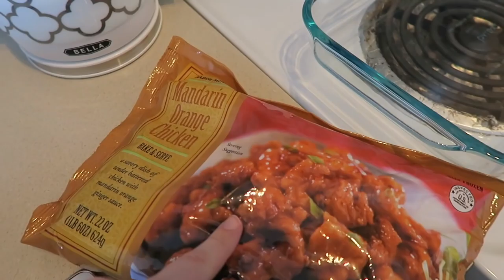CUTTING THE CHEESEMAS | VLOGMAS DAY 25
It's the last day of VLOGMAS and my favorite brother makes a cameo!

Hope y'all enjoyed this series.  So sorry it took me so long to get these up.  If you are curious about where I've been (I've been updating on Facebook & Instagram) let me know and I may film a little update video next weekend.

1st time Erin Condren customers, use this link to get $10 off your 1st purchase.

12527 Central Avenue NE #322